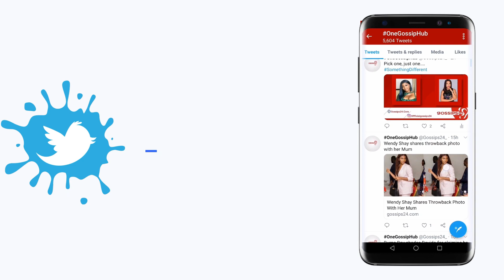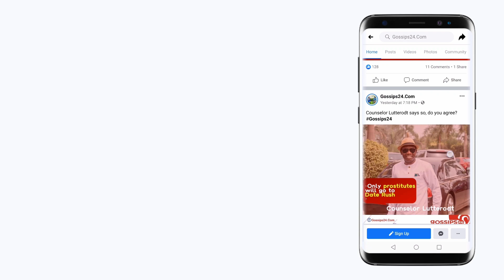President Akufo-Addo's daughter Edwina marries Maxwell Kofi Jumah's son; Bawumia & Samira dance